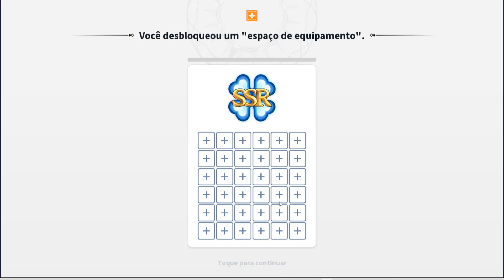Black Clover M - Como Fortalecer Seus Magos